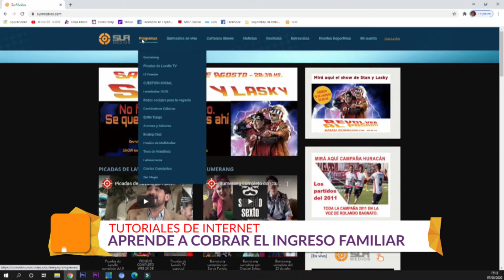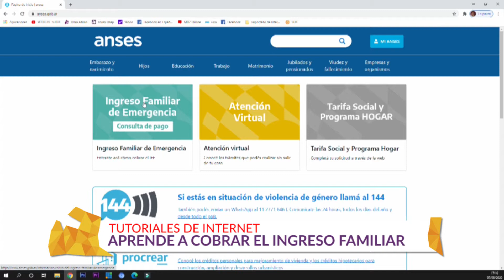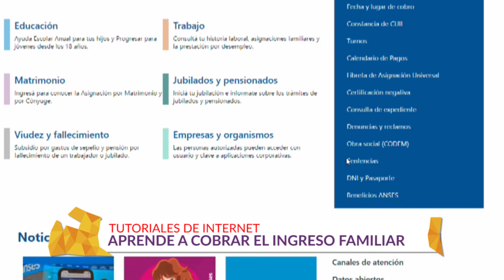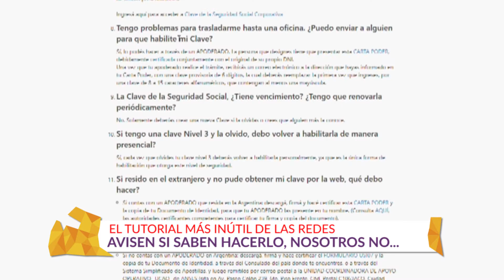Noticias enredadas Séptima entrega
Los noticieros te mienten de entreda diciendo que te informan de TODO lo que pasa en la provincia, el pais y el mundo...eso es materialmente imposible...nosotros de entrada de confesamos que podemos informarte de un 0,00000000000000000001 % de lo que pasa en el barrio!
Un bloque de humor imprescindible para nuestras familias.